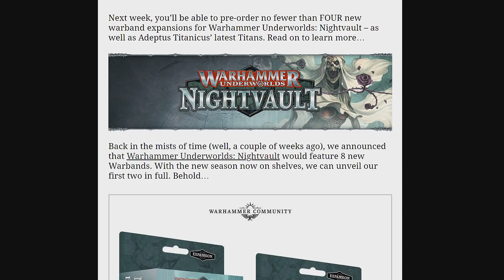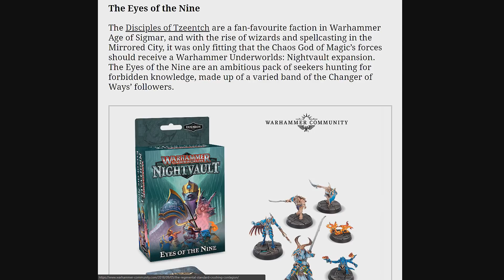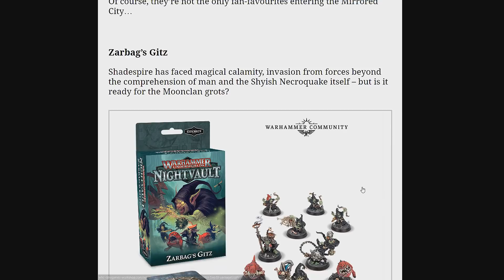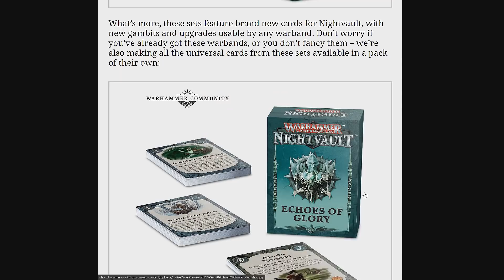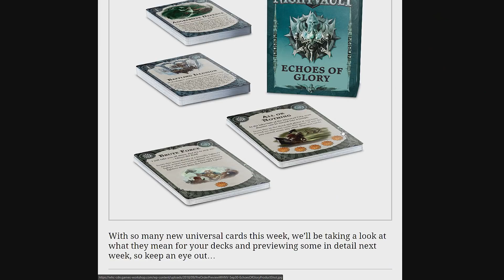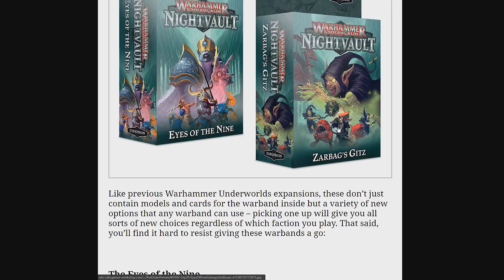Dwie bandy do Nightvault oraz dwie stare bandy z Shadespire